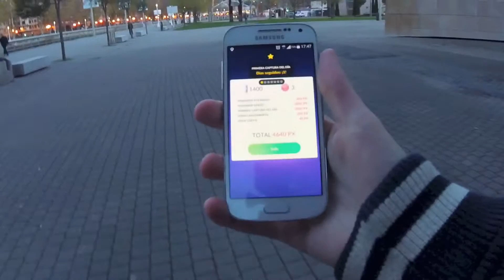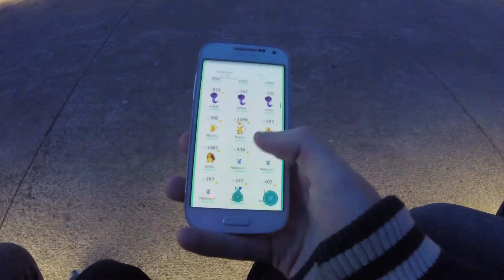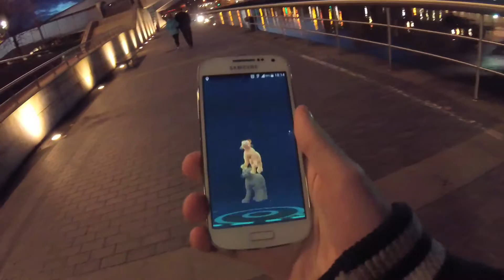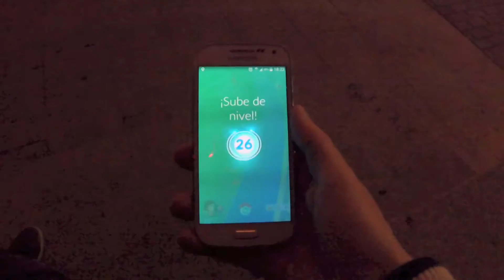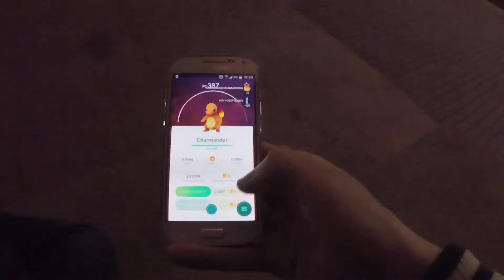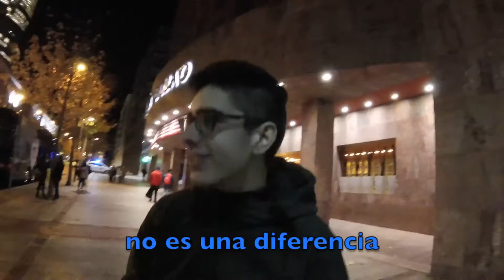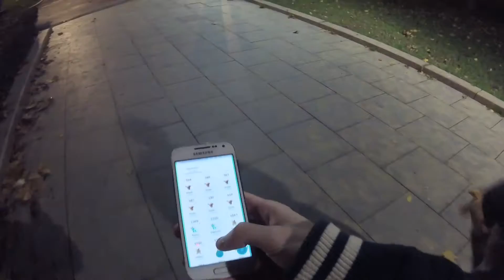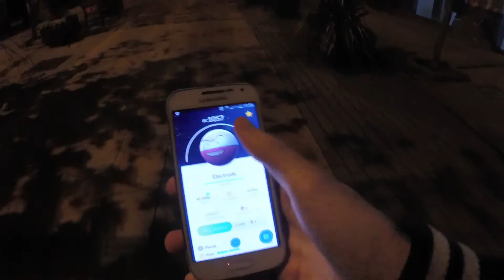POKÉMON GO: Ditto y la Escudería FERRARI [HD]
Capturamos a DITTO, presenciamos una carrera de FÓRMULA 1 en directo y consigo más de 20 nuevos Pokemon!!